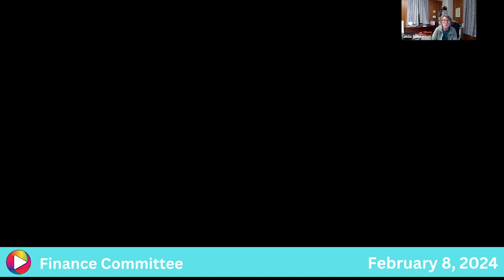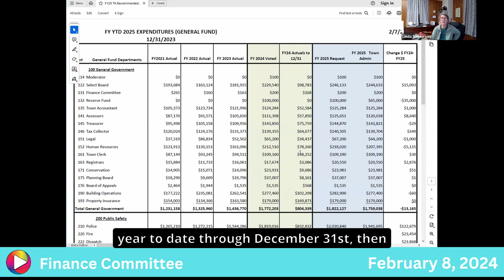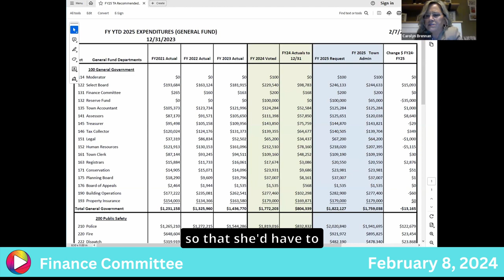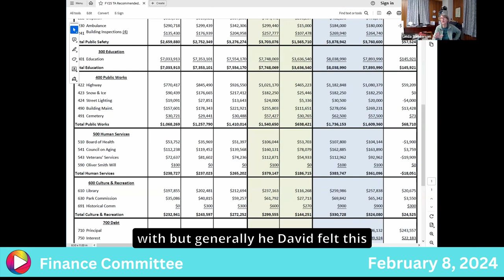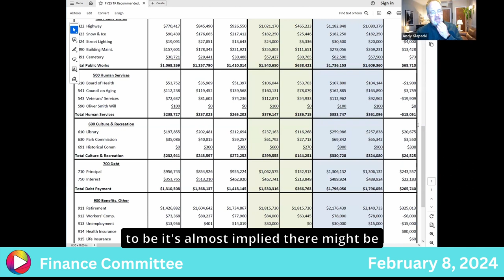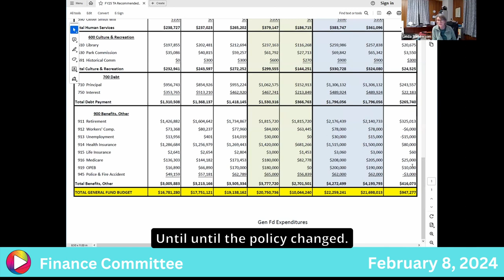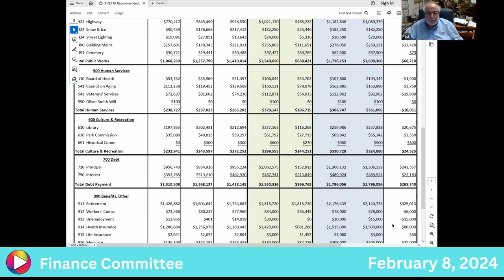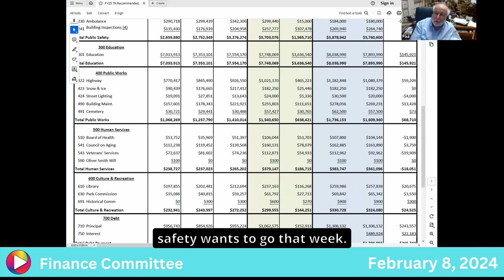Finance Committee: 2-8-24